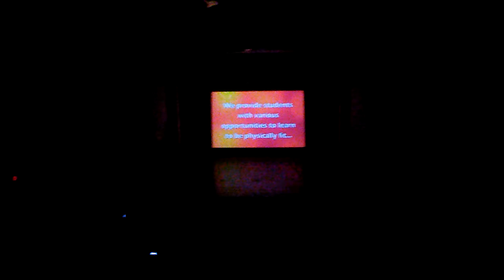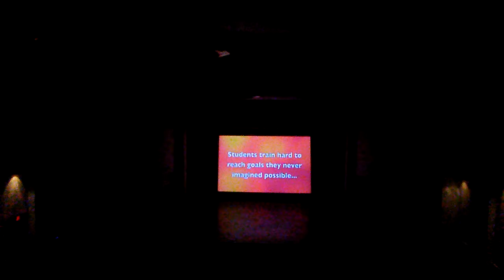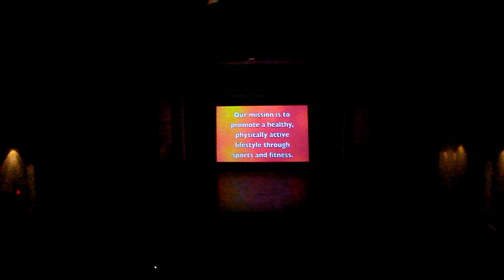Wellness Showcase '18 Part 2